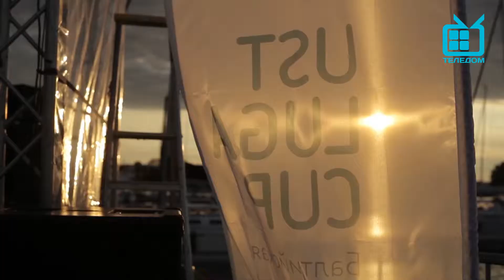Парусная регата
Петербург встретил крупнейший парад парусов. Флотилия из 23 яхт, представляющих семь морских держав под полными парусами зашла в акваторию Большой Невы. Парад посвящен завершению балтийской регаты «Кубок Усть Луги» и старту международной арктической регаты.